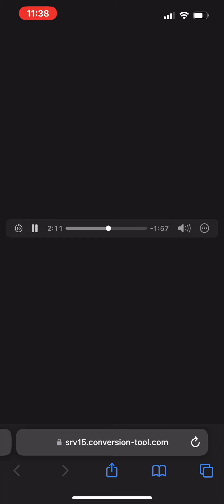Rushhy & Blackie - Handle It (432hz)